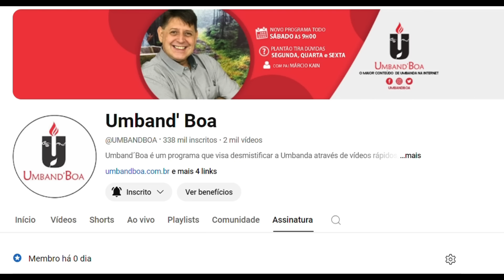PODE SE EMOCIONAR OUVINDO PONTOS?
1- Pai Márcio, sei que é recomendado fazer firmeza para Exu fora de casa para evitar que ele saia de seu posto de guardião da casa. Porém, estou confusa em relação à firmeza para anjo da guarda, ou seja, meu guia de frente, que no caso é um Exu. Faço minha firmeza para o anjo de guarda com uma vela branca de 7 dias e um copo com água, como o senhor ensina, e ainda não fiz firmeza para meu Exu.
Minha dúvida é: Existe o risco de tirar o Exu de seu "posto"? Se sim, como faço para ter certeza que, ao firmar meu anjo de guarda, não estarei correndo esse risco?

2- Pai Márcio, é normal se emocionar ou chorar ouvindo pontos?, sempre que ouço os pontos das minhas entidades eu fico arrepiado